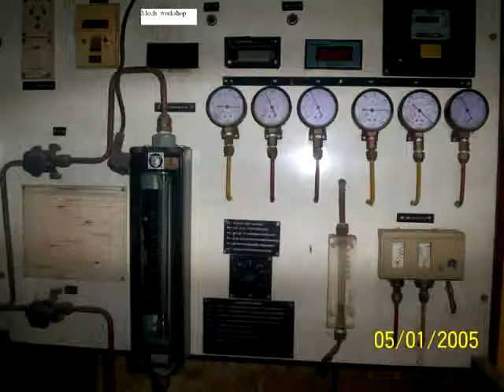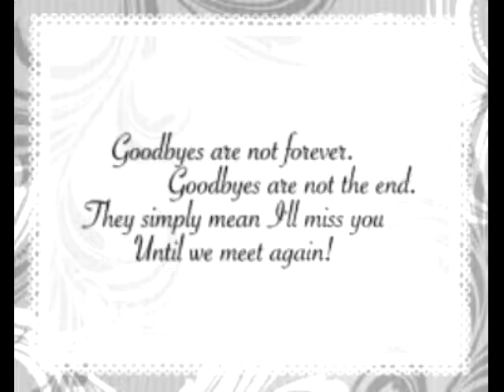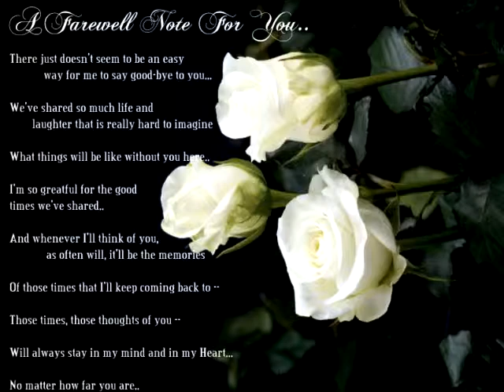New Government Polytechnic 2014 Farewell Song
Anil Kumar Roy   Branch: Electronics   Session :2011-14 Roll No : 2011 Ec 09